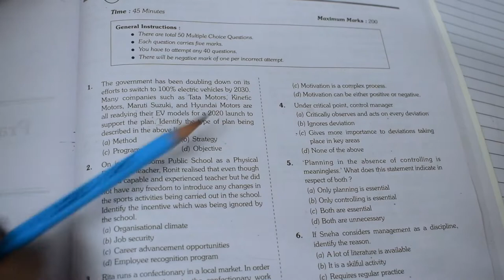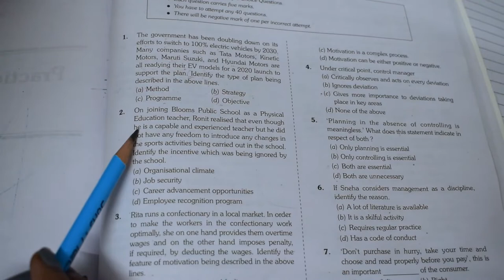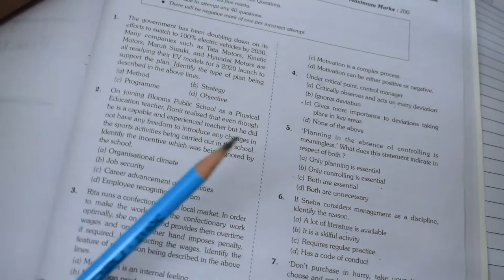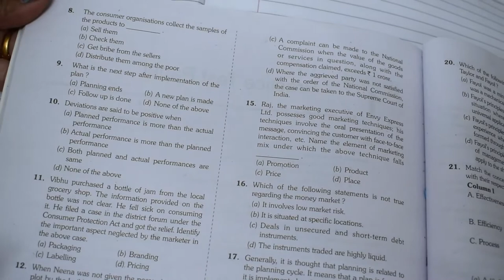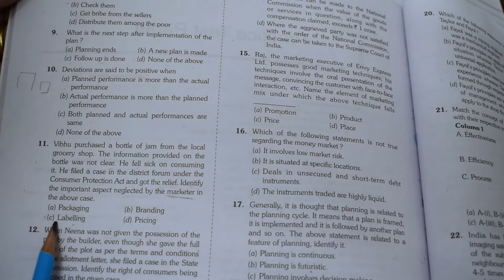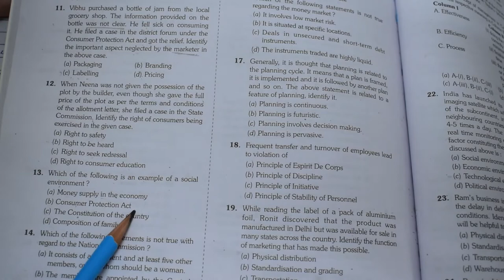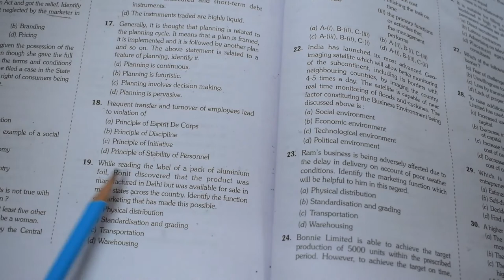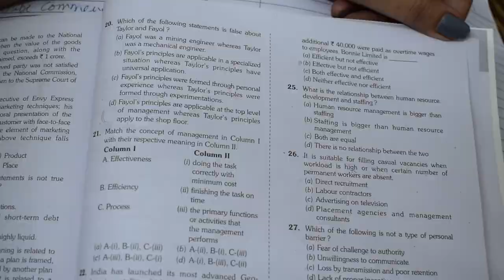Business Studies.- Cuet Preparation